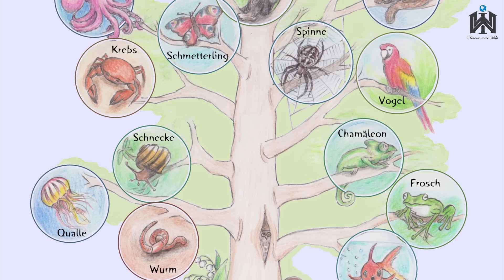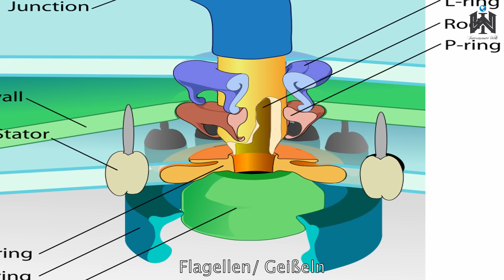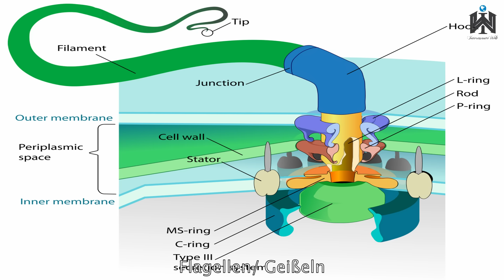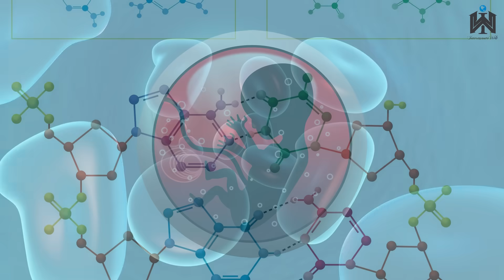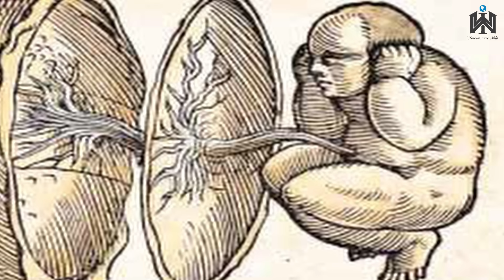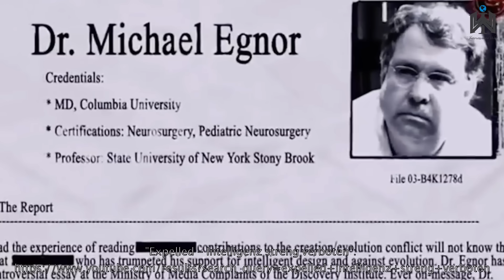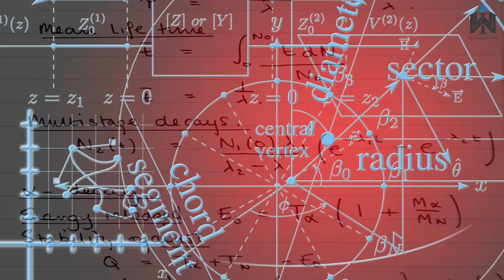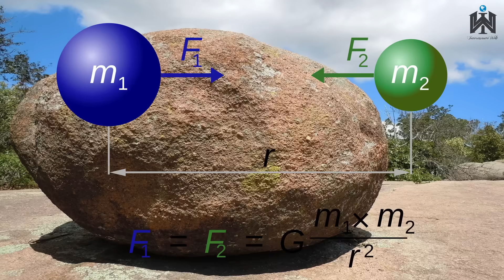Die EFFIZIENTESTE Maschine im Universum befindet sich in deinem KÖRPER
InteressanteWelt Video |||68|||
Freie Wissenschaft in Gefahr

Text:

Zu Darwins Zeiten hatte man kaum detaillierte Informationen über die Struktur einer menschlichen Zelle. Ab 1950 fand man immer genauer heraus, was für eine faszinierende Maschinerie der menschliche Körper ist.
Wie bewegen sich eigentlich Bakterien durch die umgebende Flüssigkeit? Dies geschieht durch sogenannte Bakteriengeißel, die erst bei 50.000 facher Vergrößerung sichtbar werden. Diese Bakteriengeißel dient wie ein Elektromotor und wird manchmal als die effizienteste Maschine im Universum bezeichnet.

Prof Dr. Werner Gitt erklärt in seinem Vortrag „ Der Mensch: Produkt des Zufalls oder geniale Konstruktion“, wieso der Evolutionsgedanke in vielen Aspekten sehr naiv ist In unserem Blut gibt es 25 Billionen (also 25.000 Milliarden) Blutkörperchen, die den Sauerstoff an vielen Stellen des Körpers bringt, und CO2 zur Lunge zum Ausstoß. Das sogenannte Hämoglobin-Molekül in den Blutkörperchen, besteht aus Aminosäuren, welche mit ihrer Länge und Reihenfolge eindeutig an den Sauerstoffbedarf angepasst ist. Jedoch ist während der Embryonalentwicklung ein anderer Sauerstoffbedarf notwendig. Nach dem dritten Monat wird ein anderes Hämoglobin mit einer

Den Darwinismus kann nicht wie Sätze in der Mathematik bewiesen werden. Das verstehen die meisten Menschen nicht, das sie alles was sie in der Schule lernen für richtig halten. Doch Wissenschaft ist in seinen verschiedenen Richtungen eine Art die Welt zu verstehen. Inwieweit wir richtig liegen mit den Theorien, wissen weiß man nicht. Die Hauptsache ist, es bringt die Menschheit weiter und erfüllt das Bedürfnis alles zu verstehen.

Die nächste Folge ist das Staffelfinale. Dort werden wir uns mit einer Größe beschäftigen, die unsere Welt erst zu einer Welt gemacht hat. Der Information.

Erlaubnis

Bilderquelle:

Author: Manfred Grasshoff, Michael Gudo, Tareq Syed; Zeichnung: Antje Siebel-Stelzner

Author: Carnibole

Urheber: Horst Frank

Author: Keiner bekannt

Author: Kohidai, L.

Author: Zephyris at English Wikipedia

Author: User:Dna-Dennis

Author:
 Mora T, Yu H, Sowa Y, Wingreen

Bleibt interessiert.